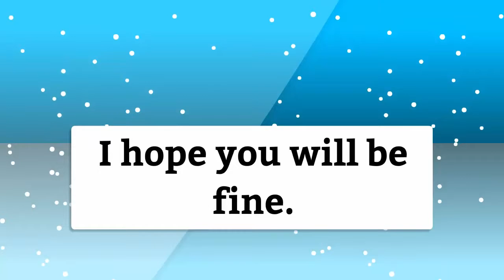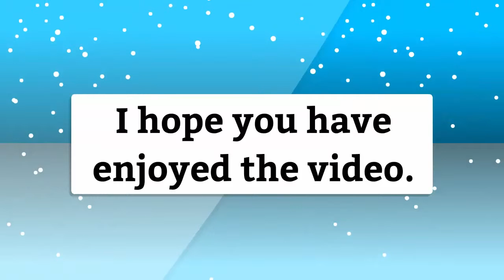How to build lego camera / lego city/lego shop/lego toys/lego moc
Lego camera
*Lets us make a perfect lego camera with classic lego.
*Make your own camera for take pictures.
*Make your camera and show it to your friends and play with it .
*But if you want to make more devices so watch our video:How to make a lego laptop /lego city

Blogger

Google+

Google+ Community